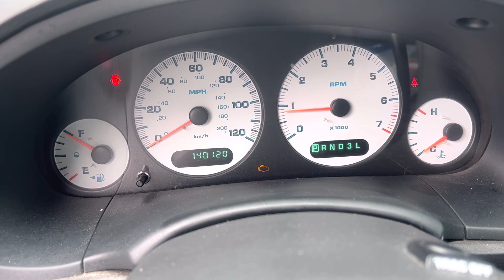Cylinder 4 mis fire | as un buen diagnóstico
En este video te enseño como hacer un buen diagnóstico, para que no cambies piezas solo por cambiar